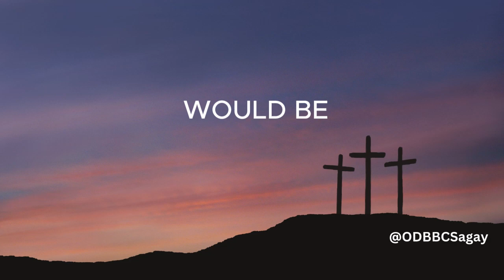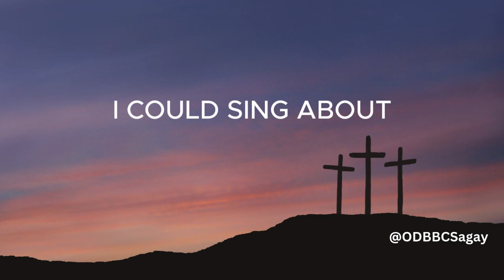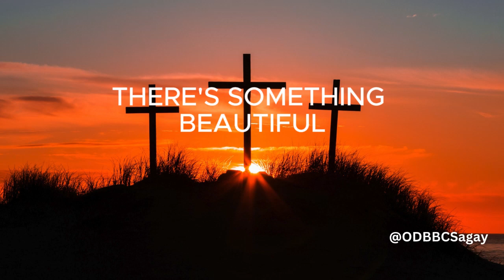About the Cross | with Lyrics